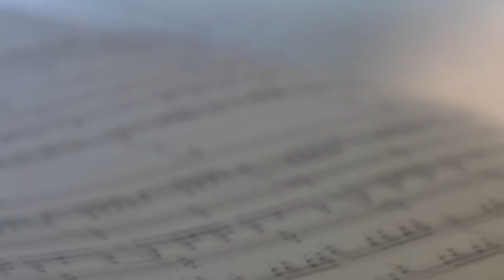How Halo 3: ODST Creates Atmosphere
A video on atmosphere, immersion and aesthetic in Halo 3: ODST